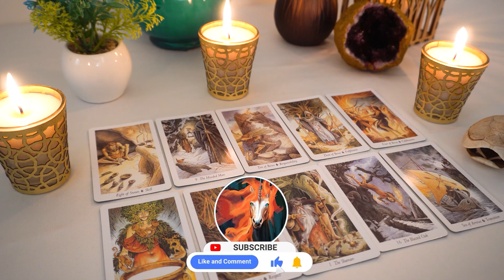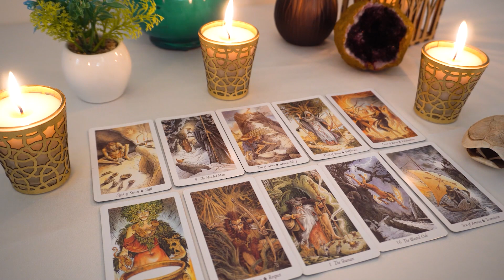AQUARIUS..❤️🔥 Who is this thinking about you ?